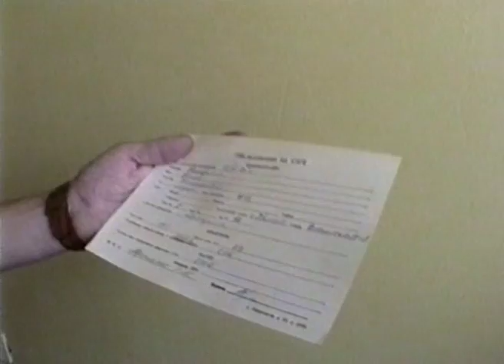Une visite dans la famille, puis à l'hôpital, un rendez vous chez le dentiste et puis on rentre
Biélorussie, reportage du siècle passé.
Un petit déjeuner pris en famille, une visite à l'hôpital rencontres avec de jeunes patients, visite et constat visuel d'un état des lieux.